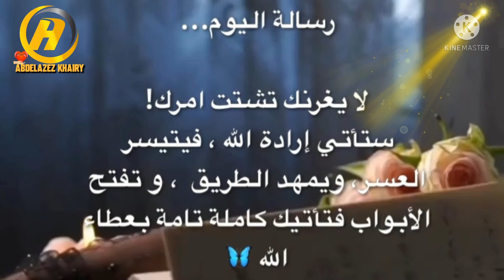رسالة اليوم مهمة لك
ادعمونا بالشير